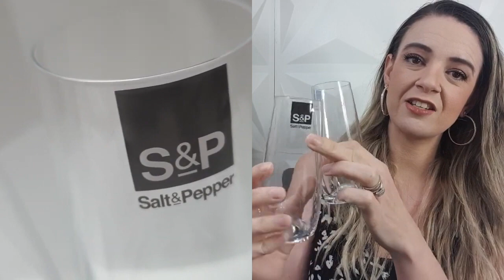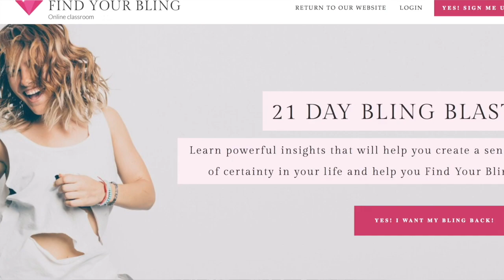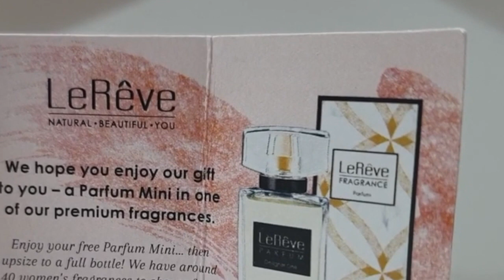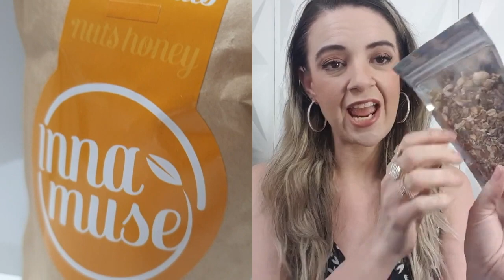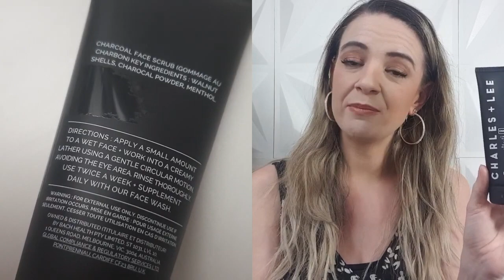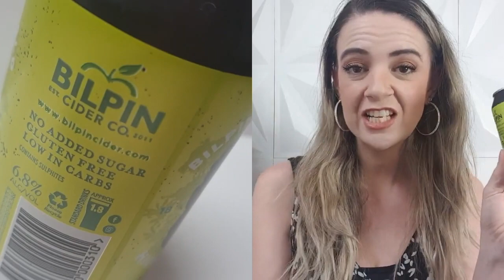BECAUSE YOU MATTER GIFT BOX UNBOXING REVIEW! 30 DAYS OF GIFTS AUSTRALIAN GIFTING IDEAS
✨BECAUSE YOU MATTER GIFT BOX✨

For all letters/PR mail please send to the address below!
Candice Needham
Clifford Gardens, Qld 4350
Australia

✨ABOUT ME! - My name is Candice, I am a thirty something stay at home Australian mum of my three beautiful children living in Qld, Australia.

Whilst raising them in my down time I like to make Youtube videos about beauty, fashion, makeup, lifestyle, fitness, DIY, home decor, hair tutorials, Youtube tags, beauty product reviews, nail how to videos as well as sharing my makeup, jewellery and perfume collections, etc!

Being a full time mother, YouTuber and Blogger with my own blog linked above, I am always writing, filming or photographing something! :)

Please subscribe if you would like to keep up with my life through my vlog videos as I am vlogging all the time with my little camera as well as all of the other beauty, fashion and lifestyle videos I upload.

✨I trust & use AUS HOST & highly recommend them for both pricing, reliable service & assistance for all of my web hosting and design needs!